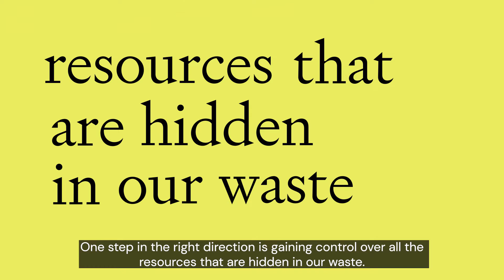Carrot: Circularity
Carrot is a software that uncovers valuable resources in waste.